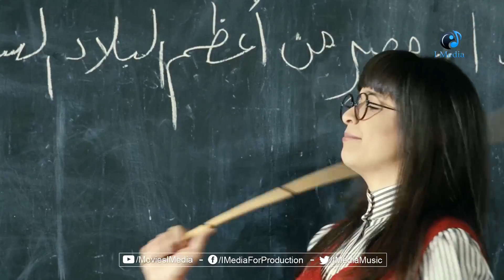هى بتعذب العيال و لا بتعلمهم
هى بتعذب العيال و لا بتعلمهم من فيلم الثلاثة يشتغلونها